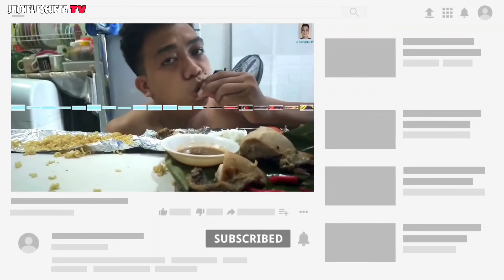INDOOR COOKING | GINISANG MONGGO /w BIYAS NG BABOY + CHITCHARON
parang gusto ko ng maging cook
haha sarap kasi ng ginisang monggo